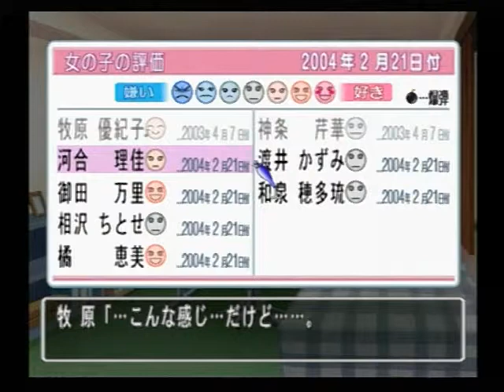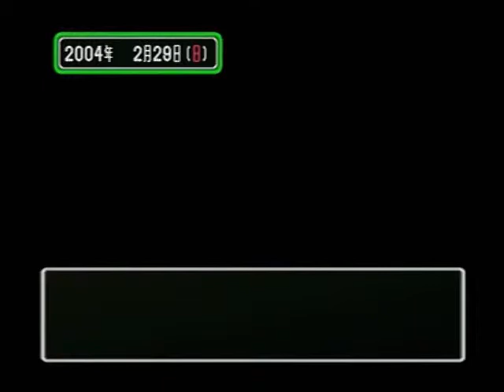ときめきメモリアル3 ～約束のあの場所で～ 038